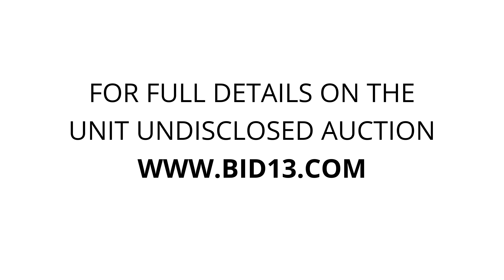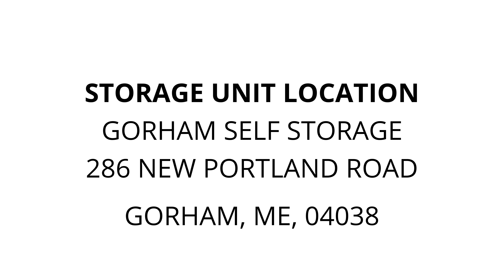Gorham Self Storage - Unit undisclosed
Volkswagen, Carmen, Ghia, engine, intact